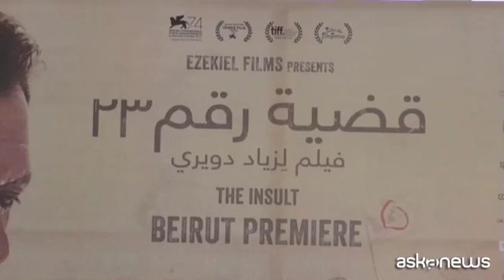Dopo l'arresto, Ziad Doueiri alla prima de "L'insulto" a Beirut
Roma, (askanews) -Dopo il breve arresto al suo rientro da Venezia, il regista libanese Ziad Doueiri ha partecipato alla prima a Beirut de "L'Insulto" (The Insult), il suo ultimo film, a cui è andata la Coppa Volpi come migliore attore protagonista per il palestinese Kamel El Basha. Quest'ultimo ha dichiarato:
"E' stata una grande sorpresa. Non mi aspettavo di vincere questo premio. Sono rimasto davvero sorpreso".
Il regista Doueiri è stato rilasciato lunedì (11 settembre), dopo essere stato ascoltato da un tribunale militare in Libano perché accusato di avere viaggiato in Israele per girare alcune scene di un suo precedente film (The Attack), trasferta vietata ai cittadini libanesi dalle leggi libanesi. Sulla prima si è limitato a dire:
"Il film 'The Insult' racconta la storia di due persone normali, due persone della classe media, che hanno una lite banale, su un canale e una tubatura. Cominciano a insultarsi e la cosa si complica prima di arrivare in tribunale".
L'attrice libanese Rita Hayek:
"La mia parte è quella di una donna di nome Chirine, moglie di Tony, uno degli attivisti e combattenti del partito delle Forze Libanesi. Chirine è una donna incinta che sostiene il marito e lei è la voce della ragione nella vita di lui. Una fonte di ottimismo, perché si sente male davanti alla guerra".